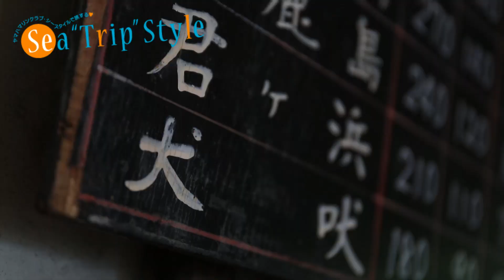舵社 動画／ボート倶楽部・Sea”Trip"Style 銚子マリーナ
ヤマハマリンクラブ・シースタイルで旅する💛Sea"Trip"Style
『ボート倶楽部』2020年12月号連動
銚子沖でメタルジグ、タイラバで釣行。
スナップフックが伸びるほどのでかいサワラを釣っています！！
銚子の見所もあわせて紹介しています。
晴山由梨さんが釣りはもちろん、水平線の広がる太平洋の海原で操船、銚子のおいしいものの食レポなど今回もがんばってます！！
猫と戯れていますよ。

晴山由梨の「ゆり飯」　←　晴山さん公式チャンネルです。釣った魚をさばいています。